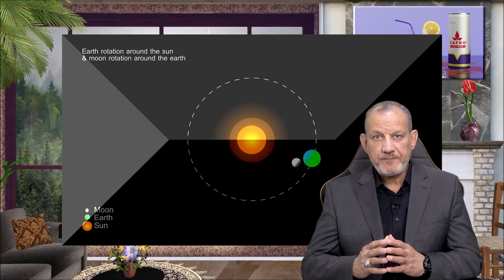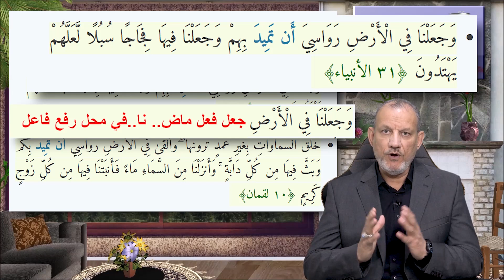ابن عباس يقول الارض مثل سفينة تطفو على الماء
والقى في الارض رواسي ان تميد بكم .
وجعلنا في الارض رواسي ان تميد بهم .
هذه الايات يفسرها ابن عباس بقوله ان الارض مثل سفينة فوق الماء وهذا دليل قطعي بان الارض يحيط بها الماء من فوقها ومن تحتها وفيها